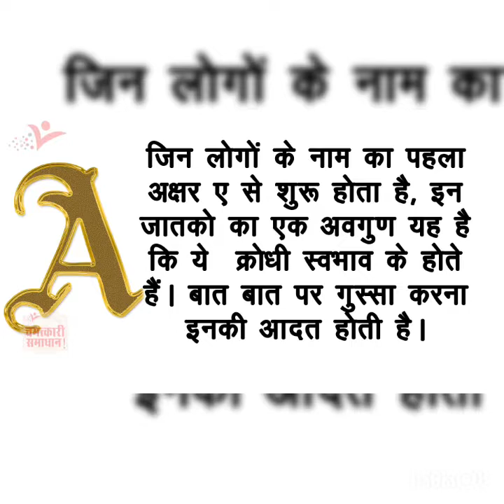A word ka matlab| Meaning Of The First Letter Of Your Name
A word ka matlab